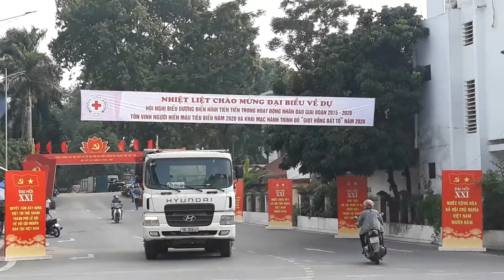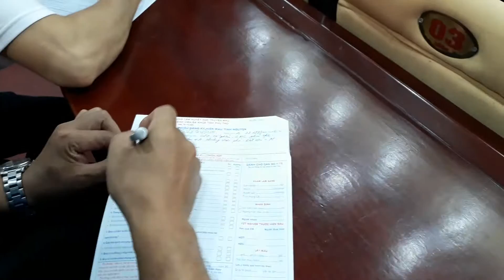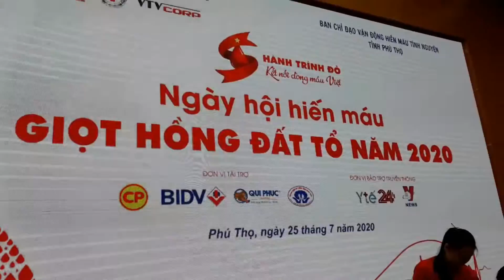Tưng bừng ngày hội hiến máu Giọt hồng Đất Tổ Phú Thọ 2020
Hiến máu cứu người - một nghĩa cử cao đẹp.